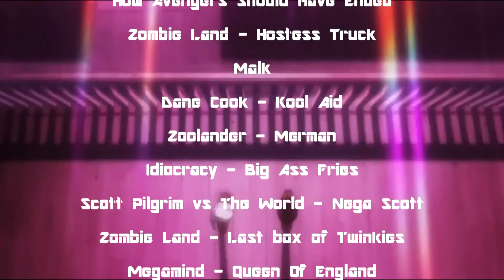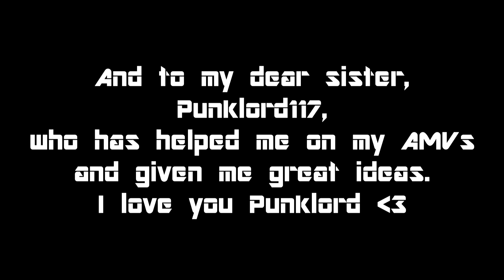★ Anime Rave Ep.3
HAPPY ANNIVERSARY! (To me XD)
Making AMVs/AnimeRaves for exactly 1 year now :D
So I though I should celebrate it with Anime Rave Ep.3!

Animes used: Bleach, D.Gray-Man, Black Butler, Legend of the Legendary Heroes, Blue Exorcist, Vampire Knight, Death Note, Ouran High School Host Club.